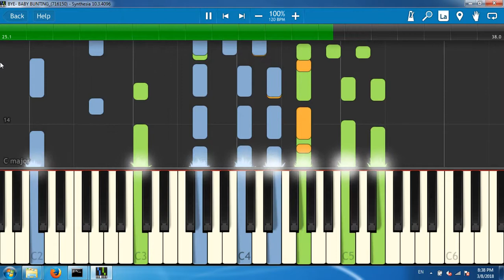BYE- BABY BUNTING_(716150)[Synthesia piano tutorial]